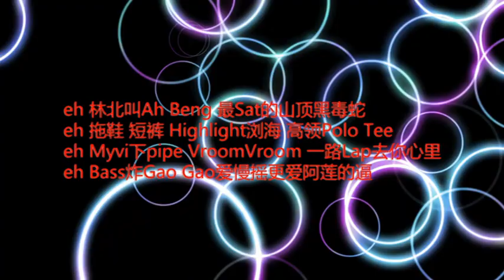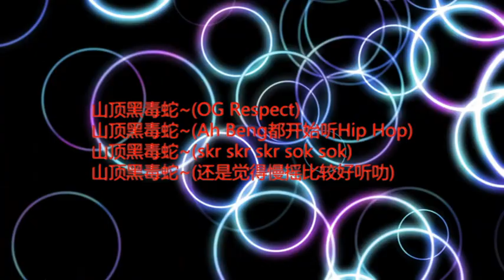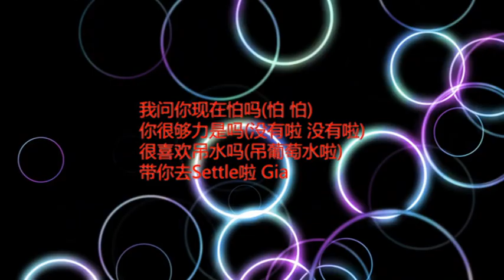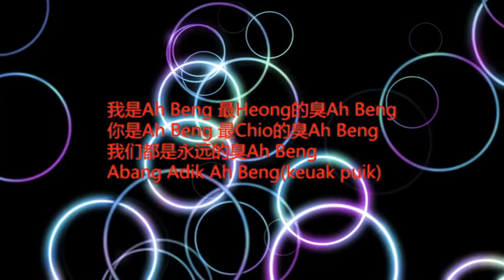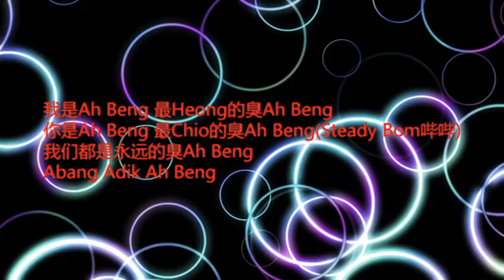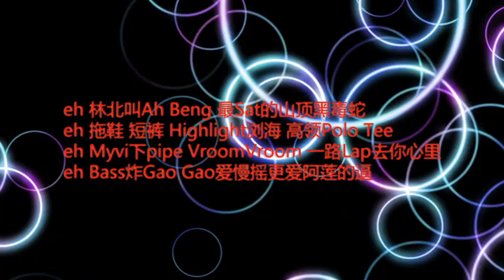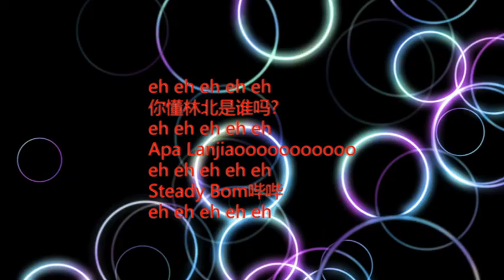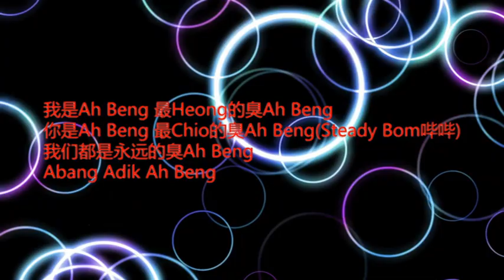山顶黑毒蛇 【1 hour loop】有歌词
低清- K佬 - 山顶黑毒蛇
作词：@JSAW｜沐人Morn｜老章
作曲：JSAW
编曲：JSAW
制作人：JSAW

谢谢各位支持这个频道让我能够继续供养我的柯基

如果有任何的建议可以在影片下方留言
感谢大家的 支持(･∀･)